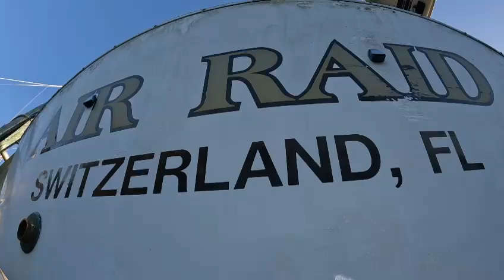10 31 24 Air Raid HC